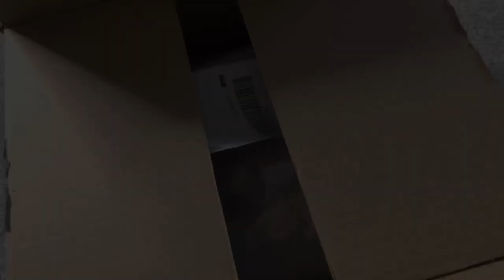COACH Graham Crossbody In Signature Canvas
Hello! Coach has been killing it with their new styles. I had to order this beauty. Obsessed with the gunmetal, charcoal and black color! This was in the men’s collection. Linked where to purchase in the description box below! Plus... how to save more money when you shop!
😊LET'S BE FRIENDS😊
⭐PRODUCTS MENTIONED⭐
Graham Crossbody In Signature Canvas
Coach Outlet
💸SHOPAHOLIC💸
Earn money when you shop online with RAKUTEN! Use my link to get $30 CASH BACK towards your first purchase!
See my closet and become a POSHER! Get $10 in Posh Credit upon signing up with my personal invite code!
📸FILM/EDIT📸
Camera: Canon EOS T5i / Canon Vixia Mini / iPhone 8 Plus
Edit: Windows Movie Maker / iMovie